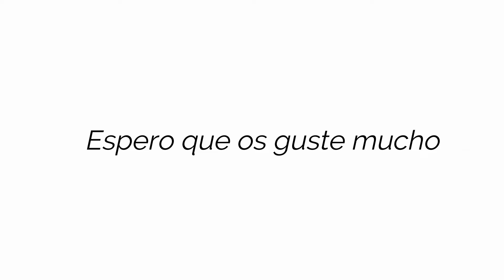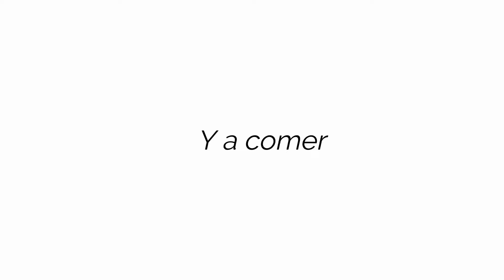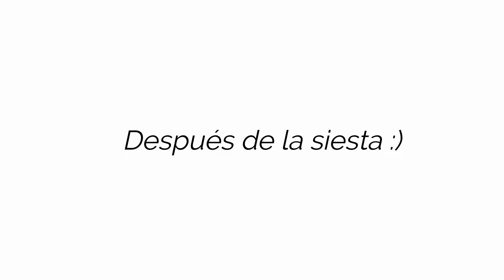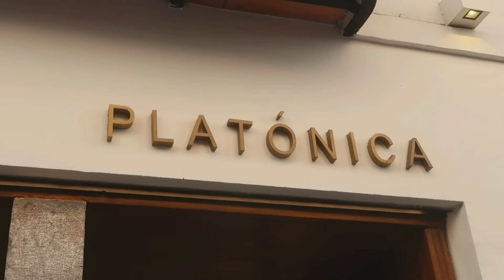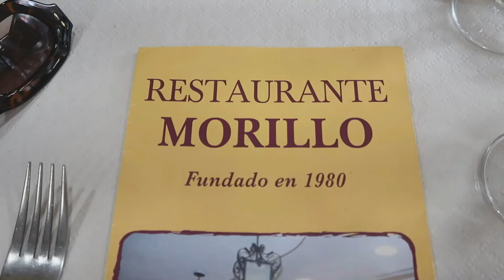viaje a Granada con mi familia🧡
Hola a todos y a todas❗️ Hoy os traigo un vídeo de un viaje a Granada muy muy guay con mis personas favoritas del mundo
Si os gustan este tipo de vídeos decídmelo en los comentarios⬇️
Espero que os guste un montón!!💛

Nos vemos el domingo que viene a las 15:30 con un nuevo video🎥